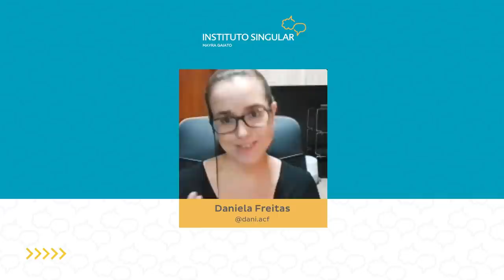Autismo em Mulheres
Durante muitos anos acreditava-se que somente meninos poderiam estar no Transtorno do Espectro Autista, mas isso não é verdade!

E, por essa visão que tinham-se antigamente, muitas meninas com autismo passaram despercebidas, sem receber diagnóstico, intervenção ou suporte adequado para se desenvolverem.

Para falar um pouco sobre essa vivência, de ser uma mulher adulta diagnosticada com autismo, a querida Dani Freitas contou um pouquinho da sua história.

Como foi receber o diagnóstico, quais dificuldades tinha na infância, o que ainda é um desafio do dia a dia e de que forma conseguiu olhar para o seu autismo com mais leveza.

Vídeo importante para  pais e profissionais entenderem mais sobre possíveis sinais do autismo em meninas e aprenderem mais como podemos oferecer o melhor para as nossas crianças hoje!

Criei esse canal para levar às conteúdo conteúdo sobre Autismo e outras questões importantes sobre o desenvolvimento infantil para mais pessoas.

Me especializo em diversas formas de intervenção e tratamento para autismo, pois cada criança precisa de uma abordagem individualizada que pode envolver várias técnicas.

Sou Mestre em Análise do Comportamento pela PUC e tenho especialização em Neurociência pela Faculdade de Medicina da USP.

Fiz cursos e intensivos acadêmicos em diferentes metodologias de tratamento pra autismo fora do Brasil em lugares como a Universidade de Estocolmo, Els for Autism na Flórida, aprimoramento no Modelo Denver de Intervenção Precoce no Mind Institute na Califórnia. Possuo também Pós-Graduação em "Infant Parent Health", pela Universidade de Massachusetts em Boston.

Nossas clínicas ficam em São Paulo onde nosso time multidisciplinar, composto por profissionais com formação em psicologia, fonoaudiologia, psicopedagogia e neurologia, atende crianças e familiares para traçar o melhor plano de desenvolvimento para cada criança. As terapias podem envolver aplicação de testes específicos como: atendimento feito por especialistas no consultório, atendimento domiciliar, acompanhamento na escola e coaching parental.